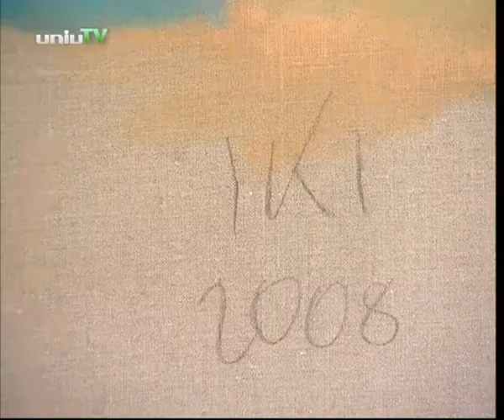Életműdíjat kapott Keserű Ilona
Az UnivTV korábbi felvétele Keserü Ilona: Újratervezés című kiállításának apropóján a Nádor Galériában, 2011-ben.